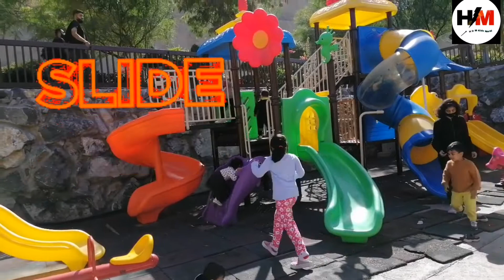Kids playing in a park | fun time with H&M KIDS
Hi friends☺️
Today we are going to the playground🤸‍♂️🤸‍♀️ so come and join us , it is going to be so much fun.